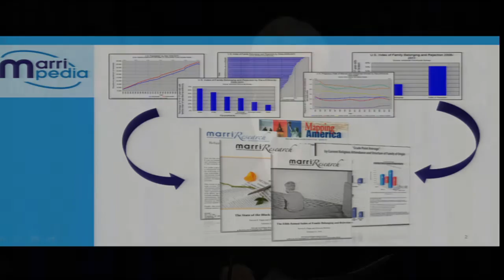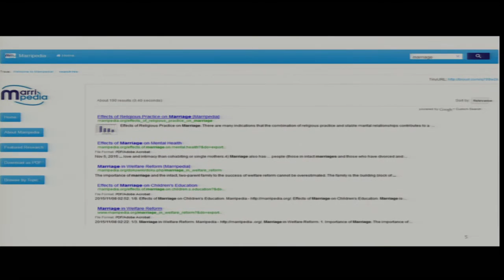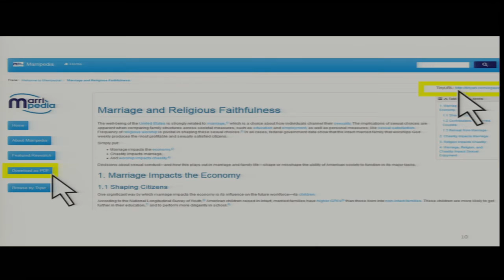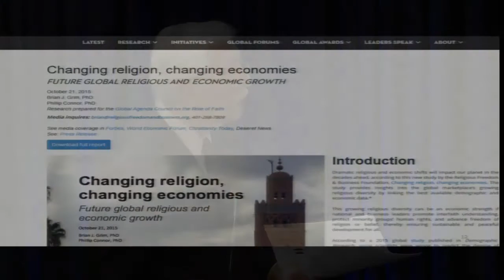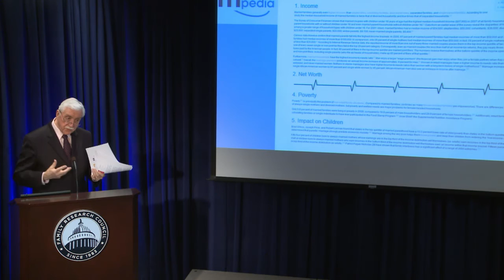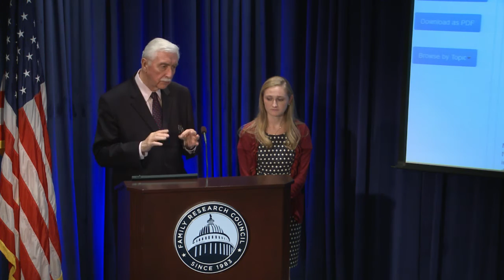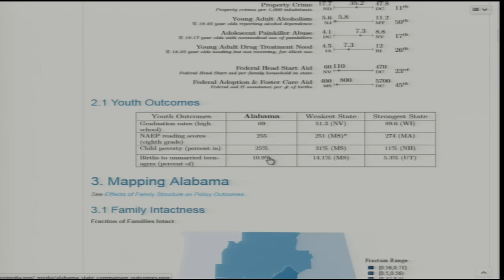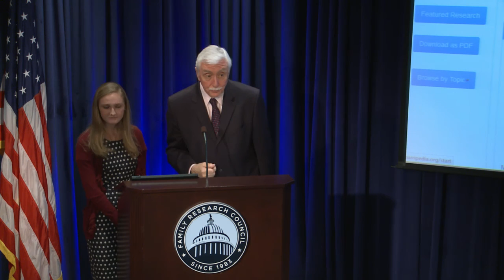FRC launches MARRIpedia, an online social science encyclopedia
At the October meeting of the World Congress of Families, Dr. Patrick Fagan unveiled MARRIpedia a newly-launched online social science encyclopedia of all matters related to family, marriage, religion and sexuality.

MARRIpedia synthesizes and translates the work of myriad social scientists into concise, issue-specific entries that are intelligible to the lay reader.